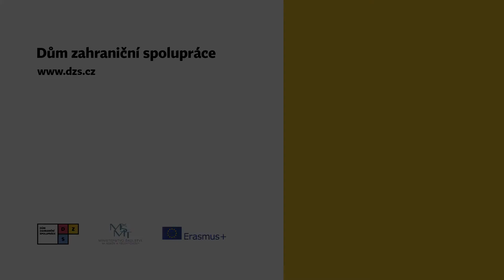Vítěz Ceny DZS 2020 v kategorii Euroguidance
Předávání Ceny DZS v kategorii Euroguidance za rok 2020, kterou získala Lucie Václavková s projektem Facebooková skupina
pro kariérové poradce: Kariéroví poradci, koučové, lektoři a další nadšenci CZ & SK.